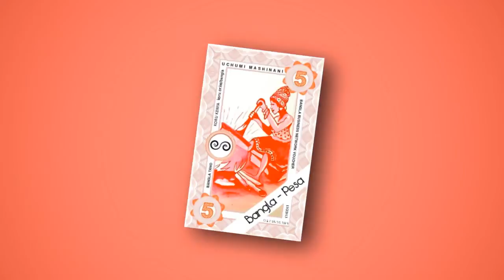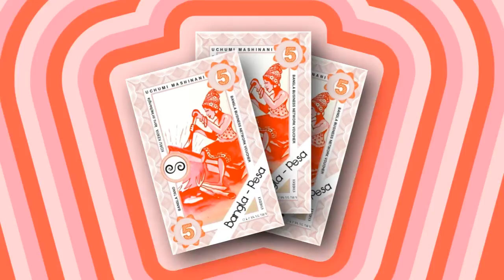Monnaie alternative - Kenya - 100 innovations pour un développement durable pour l'Afrique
L'Agence Française de Développement et le ministère des Affaires étrangères présentent 21 projets retenus pour le Forum Afrique - 100 innovations pour un développement durable.
Projet de monnaie alternative, le Bangla-pesa.

Instragram : @francediplo